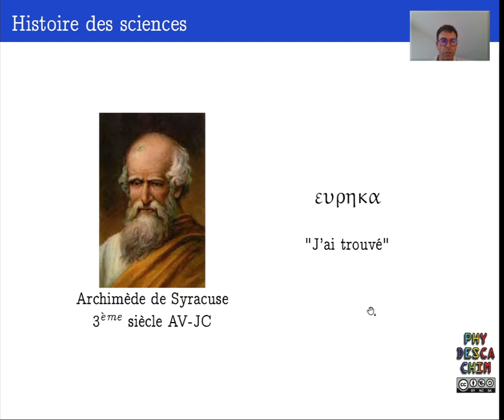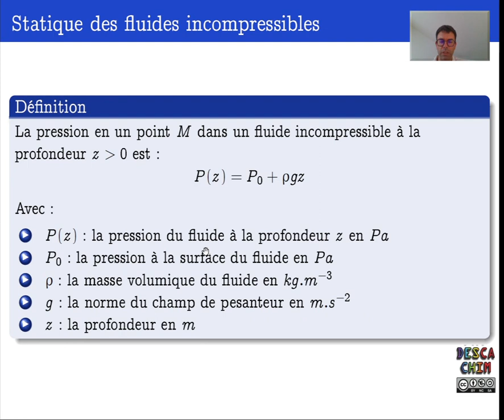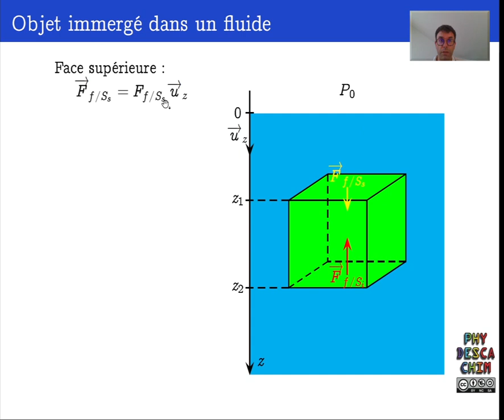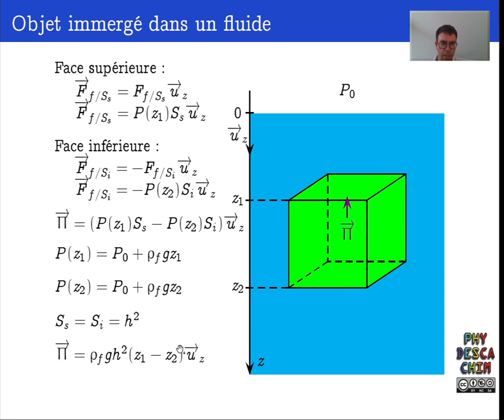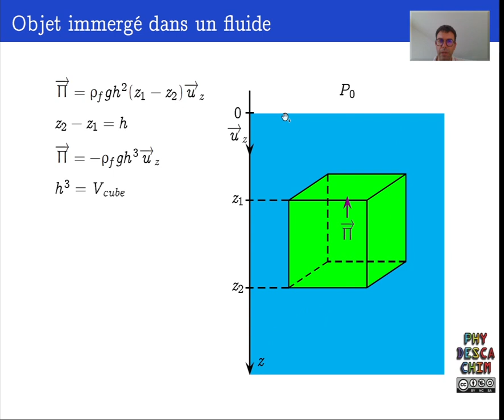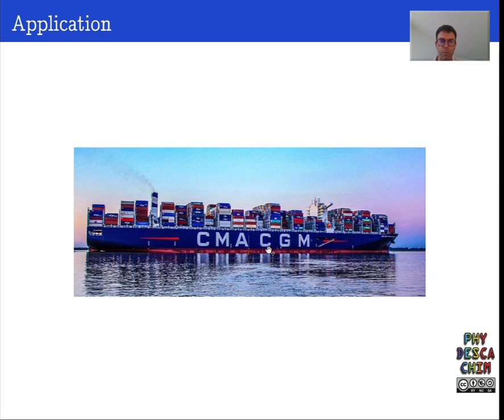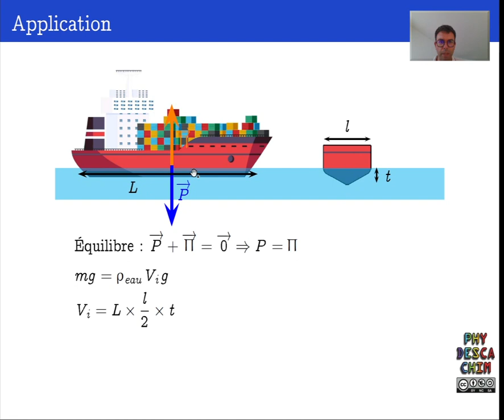Terminale - La mécanique des fluides - La poussée d'Archimède